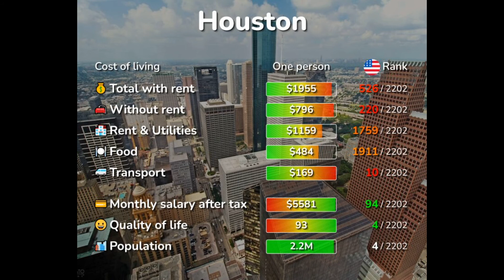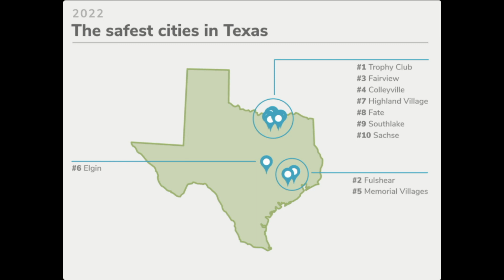Texas, Pics, Cost Of Living, Things To Do, Crime. State of Texas, vacation, travel info, 2A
Texas, I am doing ALL 50 States in the USA to give an update to people thinking of moving, visiting and/or just driving through for a quick stop for a day.
i do NOT give dinning for the mere fact that not everyone has the same taste in food i say the burger is great, YOU say it`s garbage. LOL